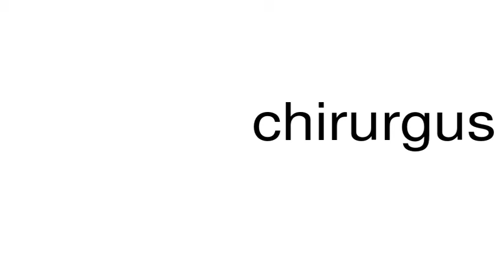How to pronounce chirurgus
This is a satire channel. This is a satire channel. How to pronounce the word chirurgus.